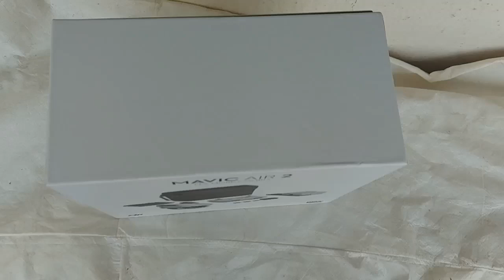Mavic Air 2 Drone with 4 batteries bundle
Mavic Air 2 with 4 batteries and accessories